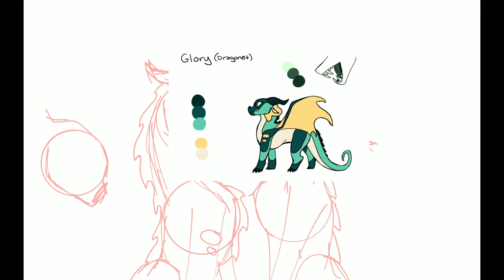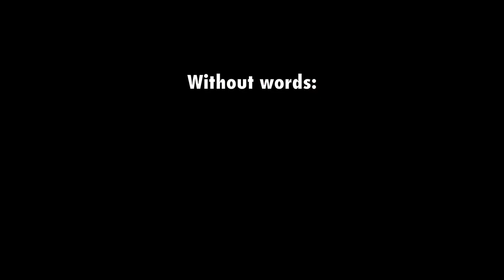We Are The Dragonets - Thumbnail Contest Entry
This took a couple hours and it was challenging but pretty fun too